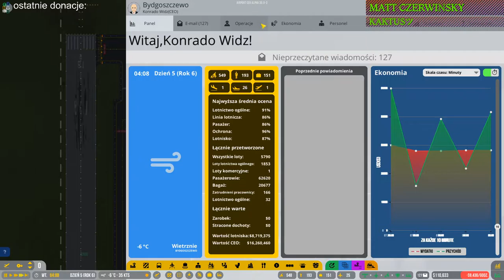Airport CEO #28 Zaczynamy z powrotem zarabiać